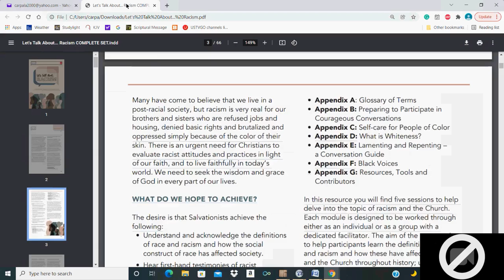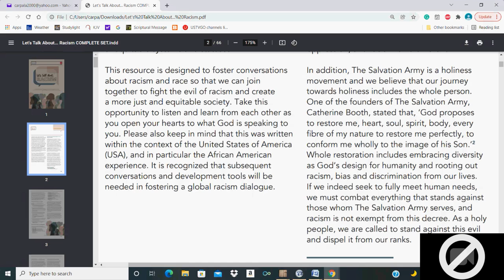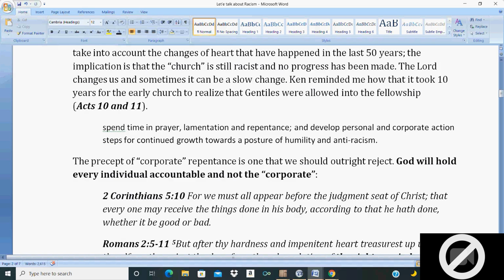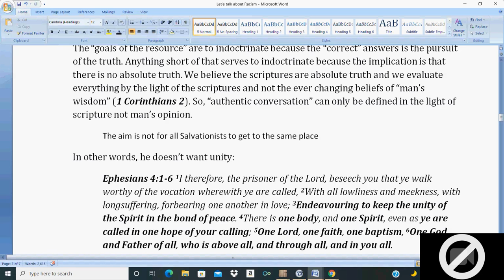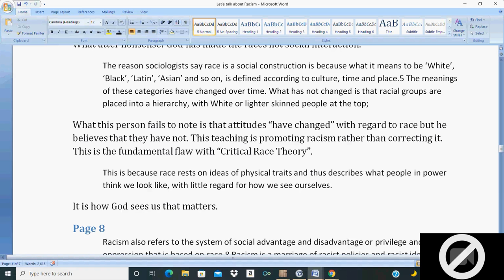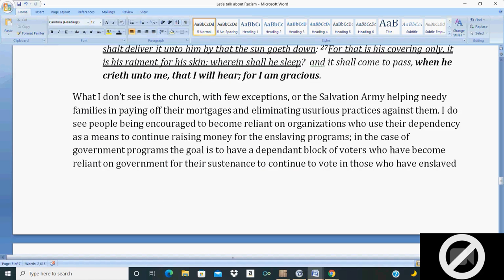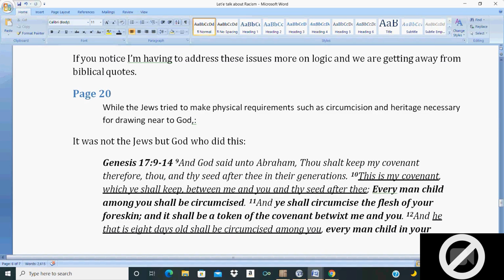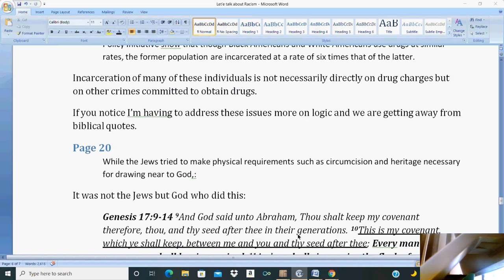Salvation Army Racism Guide